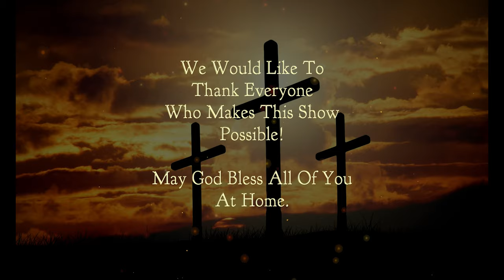Chetwynd Christian Ministries - Advent Candle of Love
Join our local Christian Ministries in Chetwynd for weekly services. Due to COVID-19 restrictions for public gatherings, CHET TV is partnering up with pastors to bring our viewers the Gospel of Jesus Christ. This show features Pastor David McMaster from the Chetwynd Fellowship Baptist Church.